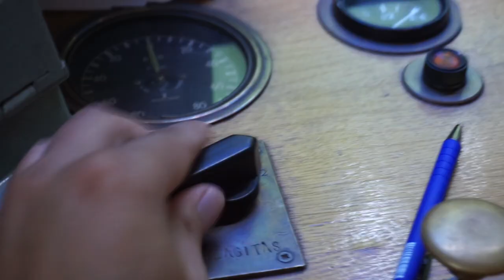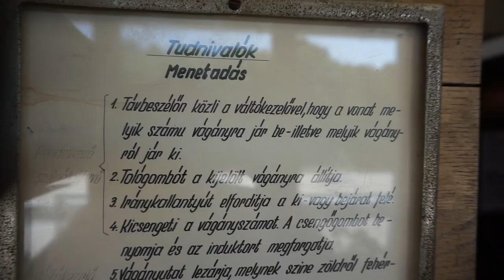Nosztalgianap a Gyermekvasúton - 2024 szeptember 7.